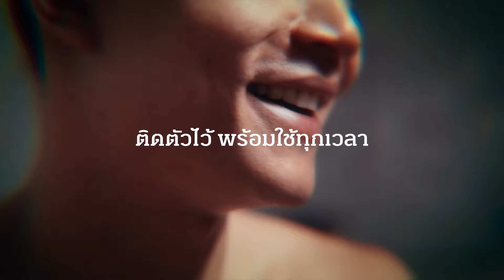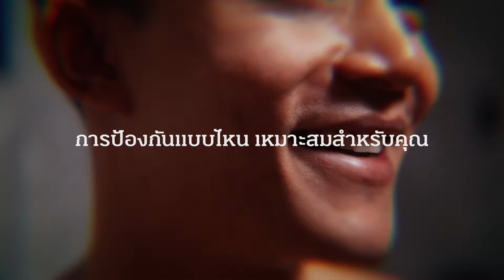Design Your Prevention HIV ไม่ใช่เรื่องไกลตัว แต่ป้องกันได้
HIV ไม่ใช่เรื่องไกลตัว แต่ป้องกันได้

การใช้ถุงยางอนามัย ไม่เปลี่ยนคู่นอนบ่อย หรือการไม่ใช้เข็มฉีดยาร่วมกับผู้อื่น นับเป็นวิธีป้องกันดั้งเดิมที่หลายคนน่าจะทราบกันดีอยู่แล้ว แต่ยังมีวิธีอะไรอีกบ้างที่จะช่วยป้องกัน หรือลดความเสี่ยงจากโรคติดต่อทางเพศสัมพันธ์อีกบ้าง

อย่างที่ทราบกันอยู่แล้วว่า HIV หรือ โรคเอดส์ ยังคงเป็นโรคติดต่อทางเพศสัมพันธ์อันดับต้นๆ ของประเทศไทย แต่รู้หรือไม่ว่า ปัจจุบันการป้องกันโรคติดต่อจากการมีเพศสัมพันธ์ไม่ได้มีแค่การสวมถุงยางเท่านั้น เพราะมีตัวช่วยใหม่ในการป้องกันเชื้อ HIV นั่นคือการรับประทานยา PEP และ PrEP หรือยาต้านไวรัสที่ช่วยลดโอกาสในการติดเชื้อ HIV ได้ แม้ยังไม่ใช่ยาที่สามารถป้องกันได้ 100% แต่ก็ช่วยลดโอกาสติดเชื้อไปมาก

สิ่งสำคัญคือ หากทุกคนป้องกันตัวเองด้วยการใช้ถุงยางอนามัยและกินยา PEP หรือ PrEP จะยิ่งช่วยเพิ่มความมั่นใจและเพิ่มเกราะป้องกันความเสี่ยงแบบคูณ 2 จากโรคติดต่อได้อีกมากมาย

เพราะเซ็กซ์ที่สนุกและปลอดภัยสามารถเกิดขึ้นได้ เพียงทุกคนป้องกันอย่างถูกต้อง